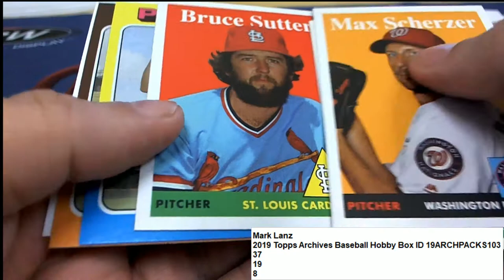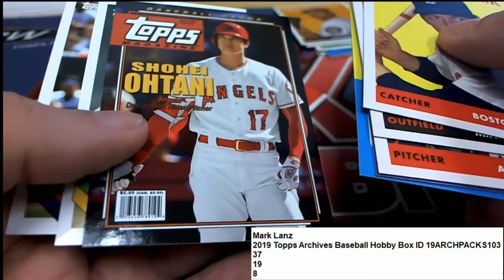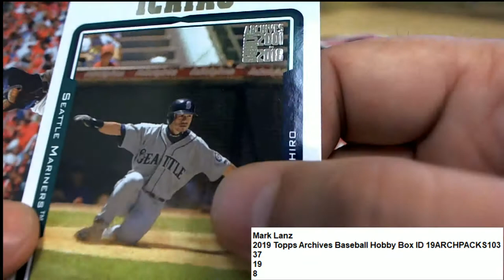Mark L in some pack rips